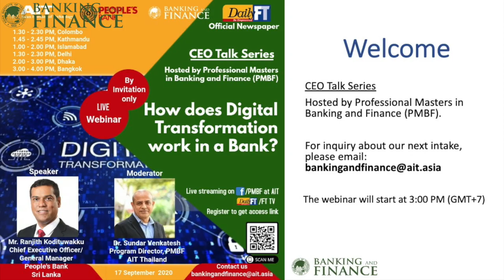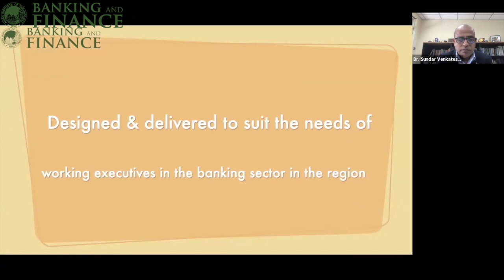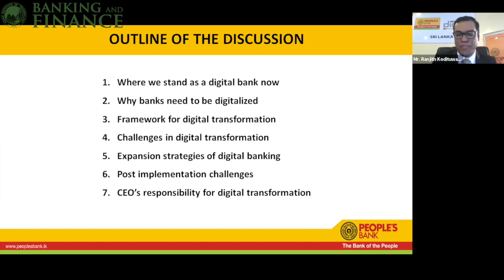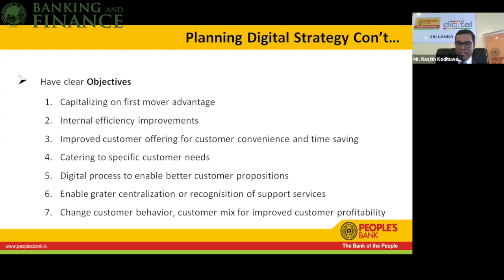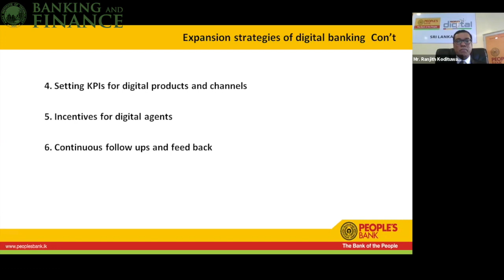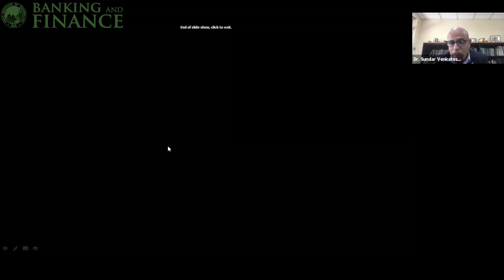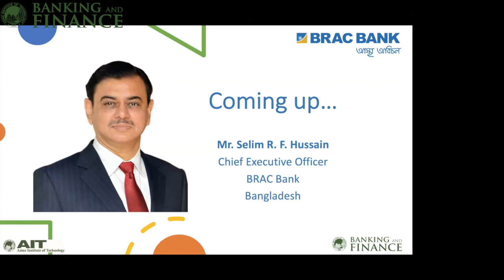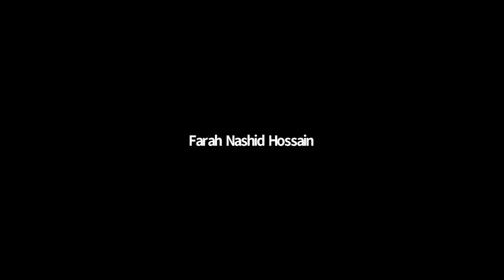How Digital Transformation work in a Bank?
5th CEO Talk Series hosted by Professional Masters in Banking and Finance (PMBF) at the Asian Institute of Technology, Thailand.
We are honoured to have Mr. Ranjith Kodituwakku, CEO of People's Bank, Sri Lanka as the speaker of this CEO Talk.
Joining as panelists, we have Dr. Rashid Bajwa, CEO of the National Rural Support Programme (NRSP), Pakistan, and Mr. Anil Keshary Shah, CEO of Nabil Bank, Nepal.